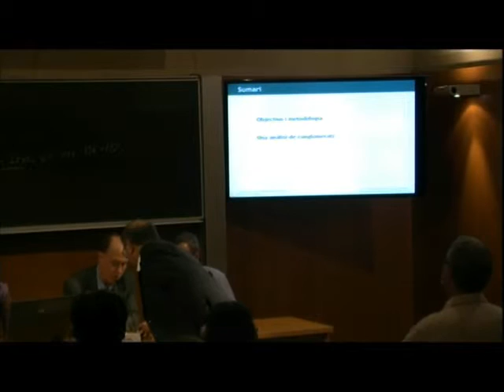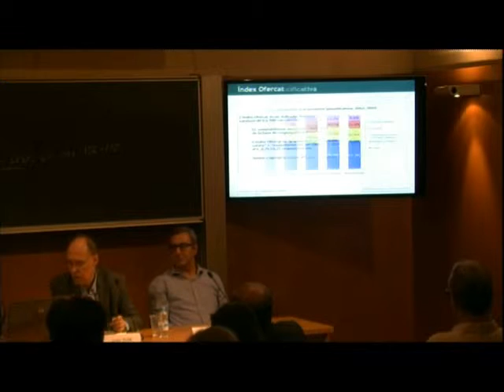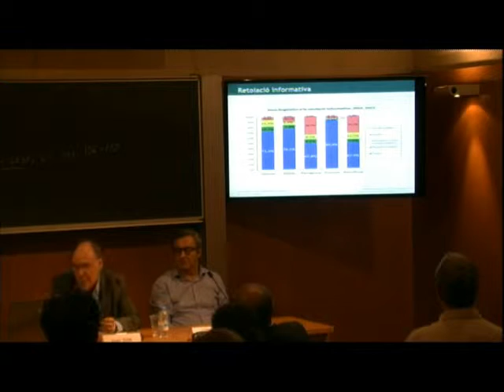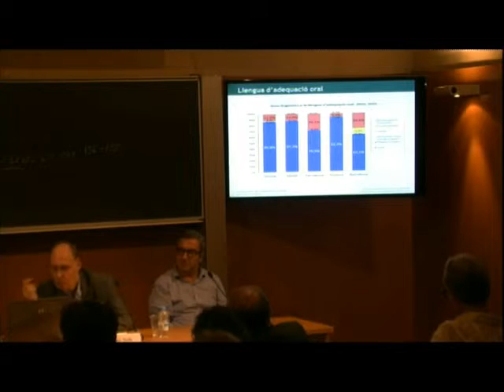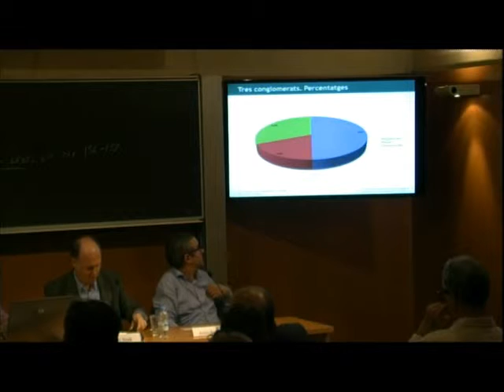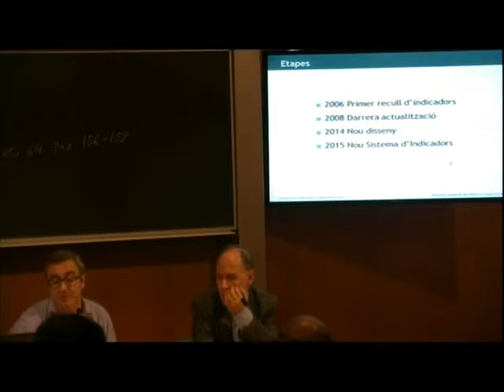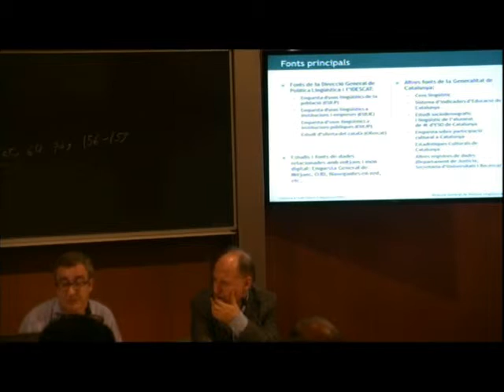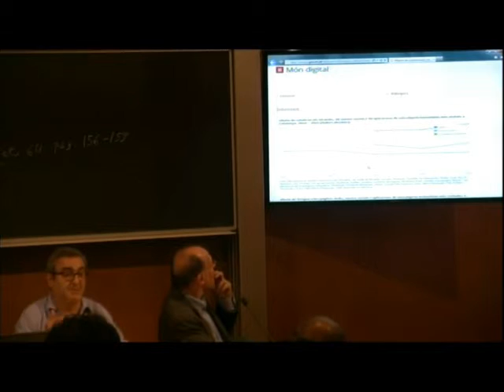III Jornades «La recerca sociolingüística en l’àmbit de la llengua catalana»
PSICOLOGIA LINGÜÍSTICA I PAISATGE LINGÜÍSTIC
COMUNICACIONS:
«Factors psicosocials implicats en la construcció de la identitat nacional, en el cas d’Andorra», Alexandra Monné; «Oferta lingüística dels establiments comercials a quatres ciutats. Ofercat 2015», Albert Fabà i Joan Solé; «La renovació del Sistema d’Indicadors Lingüístics (SIL) de la DGPL», Anton Ferret; «Oferta lingüística de les marques més populars 2015», Anton Ferret.